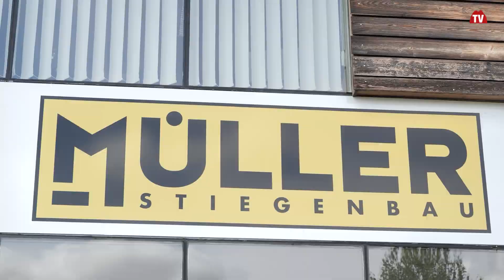Voll Energie im Steirischen Vulkanland: Stiegenbau Müller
Nachhaltigkeit ist bei der Firma Müller Stiegenbau seit vielen Jahren ein Thema, seit kurzem ist das Unternehmen auch Teil der Weltretter-Initiative. Im Video erfahren Sie von Franz Müller, was sich im Unternehmen seit der Gründung getan hat und mit welchen Maßnahmen der Betrieb CO2-neutral werden konnte.